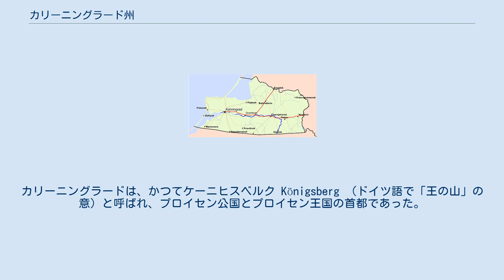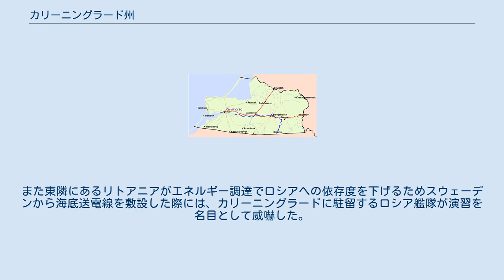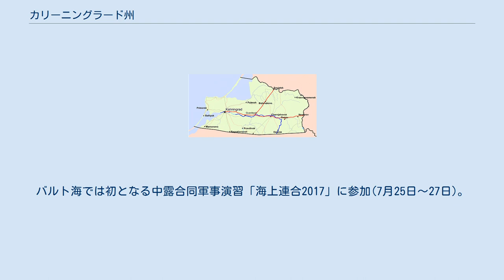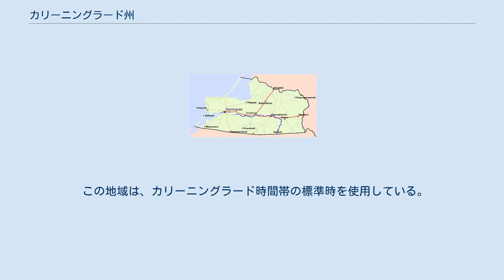カリーニングラード州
地図 カリーニングラード州（カリーニングラードしゅう、Калининградская область, Kaliningradskaya oblast'）は、バルト海沿岸のロシア連邦の州（オーブラスチ）。
ロシア連邦の最西端で、飛び地である。
琥珀を産したことからヤンタルヌイ・クライ（Янтарный Край, 「琥珀の土地」の意）と通称される。
 最大の都市は州都カリーニングラード。
カリーニングラードは、かつてケーニヒスベルク Königsberg （ドイツ語で「王の山」の意）と呼ばれ、プロイセン公国とプロイセン王国の首都であった。
 州名は革命家ミハイル・カリーニンにちなむ。
 面積は15,000km²。
人口密度 71人/km²。
南はポーランド、北はリトアニアと国境を接する。
主要な河川はプレゴリャ川、ネマン川。
バルト海沿いには大きな2つの潟湖として、ポーランドに跨るヴィスワ潟とリトアニアに跨るクロニア潟があり、クロニア潟とバルト海を分けるクルシュー砂州は世界遺産（文化遺産）に登録されている。
主要な湖にヴィスティティス湖がある。
 カリーニングラード州の地図 人口は968,200人（2004年）。
うち、741,800人が都市に住む。
カリーニングラード市には州の人口の約半分430,300人が住む。
 住民の約82%をロシア人が占める。
そのほか、ベラルーシ人（5.3%）、ウクライナ人（4.9%）、リトアニア人（1.5%）、アルメニア人（0.9%）、ドイツ系ロシア人（0.9%）、タタール人（0.5%）など。
なお、ドイツ系ロシア人とは、ロシアの他の地域から移動してきたドイツ人であり、東プロイセンにもとから暮らしていたヴォルガ・ドイツ人は第二次世界大戦直後に追放された。
現在の人口の約半分ほどが同地で生まれ育ったと推定される。
 20世紀初頭までのこの地域の歴史については、プロイセン、東プロイセンを参照。
 現在のカリーニングラード州の地域は、東プロイセンと呼ばれる一帯の北部にあたる。
 1918年、第一次世界大戦におけるドイツの敗戦にともなって西プロイセンがポーランドに割譲されたことで、東プロイセンはいわゆる「ポーランド回廊」によってドイツ本土と隔てられた飛び地となった。
第二次世界大戦では、プロイセン地方は、ドイツ軍が劣勢になるに従って東部戦線の戦場となり、 敗戦直前の混乱の中で虐殺・強姦を繰り返すソ連軍を恐れたプロイセンの人々は大量の難民となって西方に逃亡した。
 第二次世界大戦後、東プロイセンは分割され、北半分はソビエト連邦の、南半分はポーランドの領土とされた。
それを受けて、すぐにケーニヒスベルク特別管区が設置され、ケーニヒスベルク州としてソビエト連邦に編入された。
1946年にカリーニングラード州と改称。
1947年までに、残っていたほぼすべてのドイツ人住民はドイツに追放された。
この際、管轄をリトアニア・ソビエトにせずロシア・ソビエトにしたことが後々の飛地問題を引き起こすことになる。
 戦後、カリーニングラード州はソビエト連邦でも特に軍事施設の集中した地域となり、「ソビエトの不沈空母」とさえ呼ばれた。
ニキータ・フルシチョフはカリーニングラードをリトアニア・ソビエト管轄にすることを提案したが、当時リトアニア共産党書記長であったアンタナス・スニエチクスはこれを拒否した。
 1991年以降、約12,000人のドイツ人がカリーニングラード州内に移住することを試みたが、ほとんどは数ヵ月後に再びドイツに移った。
 1992年、ロシア連邦のボリス・エリツィン大統領は、1945年のヤルタ会議で計画されていたように、この地域はポーランドに譲渡されるべきであると述べた（ヤルタ会議の取り決めでは、ドイツがシュチェチン地方を領有するかわりに、ポーランドはケーニヒスベルクを得ることになっていた）。
しかし、1996年にポーランドが北大西洋条約機構（NATO）への加盟を求めて以降、この発言は撤回された。
 2004年5月1日、国境を接する2ヶ国、ポーランドとリトアニアが欧州連合（EU）に加盟したことで（しばしば「紙のカーテン」と形容される）、カリーニングラード州は二重の意味で飛び地となり、国境の通行はさらに困難になった。
 カリーニングラード市の周辺の地域は、ソビエト政府が巨大な軍事施設を設置していたために、50年間ほど完全に封鎖されていた（いわゆるZATO（閉鎖都市））。
冷戦の終結以後、その軍事施設の...